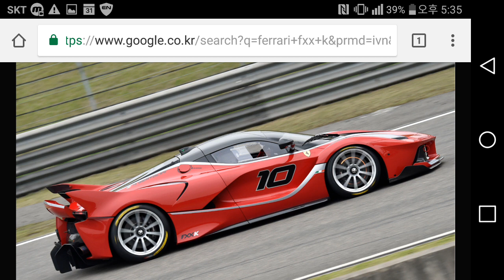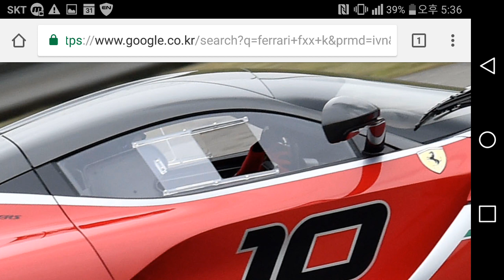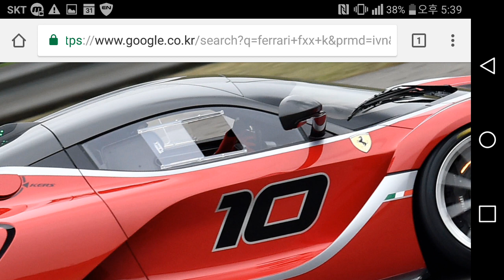창문에 있는 구멍 오류?? -3D운전교실